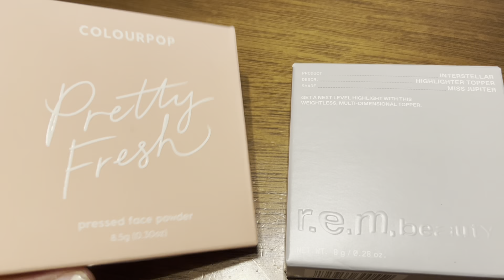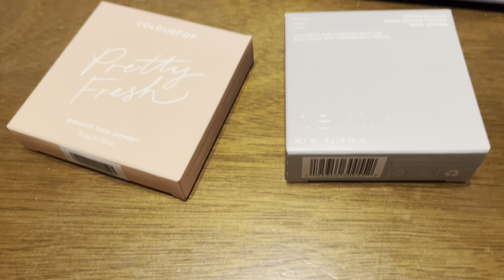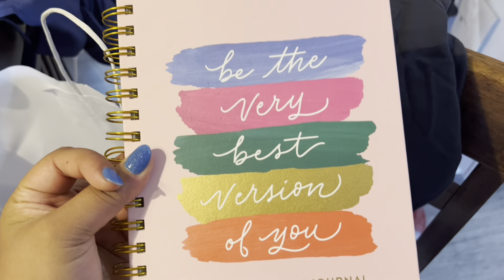My 22nd Birthday Vlog!!!❤️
It’s my first time ever doing a vlog like this so I apologize in advance but I love this because in a few years I can look back and know exactly what I did on my birthday and have all these fun memories. I truly loved this but I’m working on bettering my skills of YouTubing 😅thank you all sooo much❤️❤️